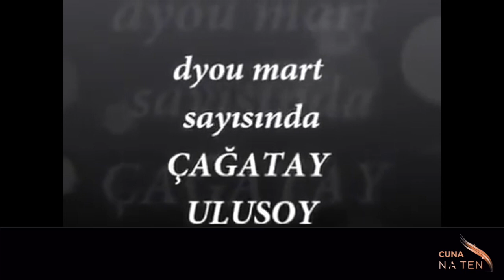Cagatay Ulusoy ❖ D You Magazine Backstage ❖ CAPTIONED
Cagatay Ulusoy records a message for fans in this backstage video from a D You photoshoot in 2011.

North America TEN features Turkish entertainment and culture in English, and is the banner organization for five Turkish actors: